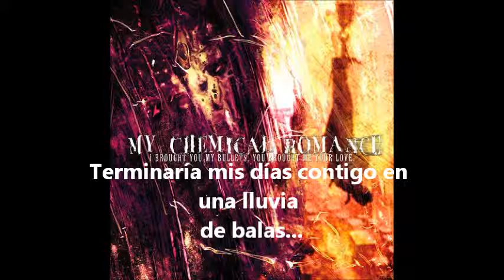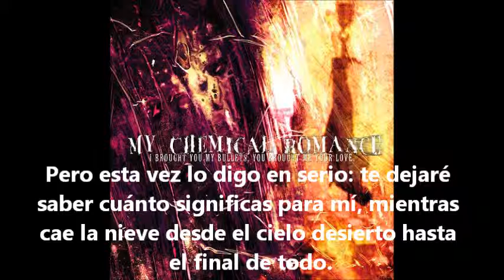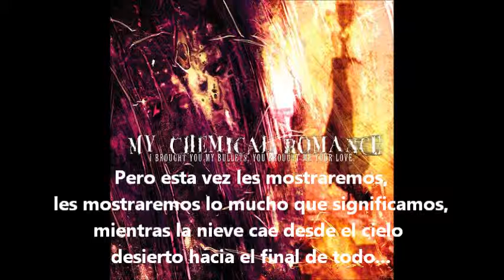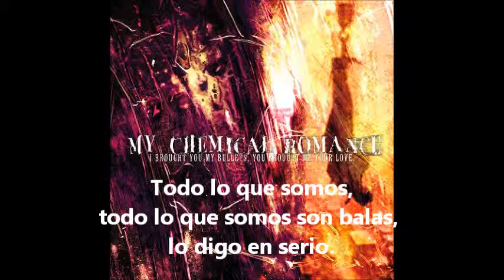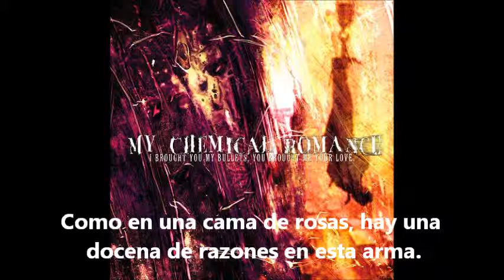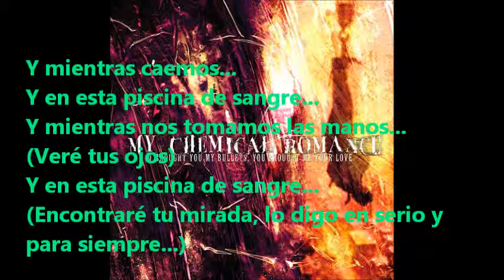My Chemical Romance "Demolition lovers" (Subtítulos en español)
Artist: My Chemical Romance
Song: Demolition lovers
Album: I brought you my bullets, you brought me your love